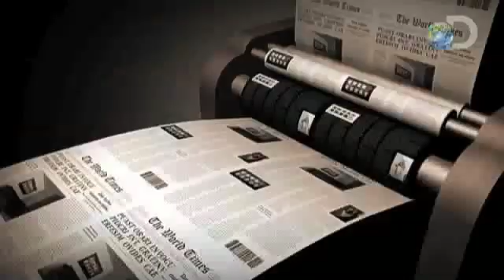How Beer Saved the World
Premieres Sunday January 30th @ 8pm EST | Did you know that Beer was critical to the birth of civilization?   That's right - Beer.  Scientists and historians line up to tell the amazing, untold story of how beer helped create maths, poetry, Pyramids, modern medicine, labor laws and America on How Beer Saved the World.  Premiering Sunday, January 30th at 8 pm on Discovery Channel.